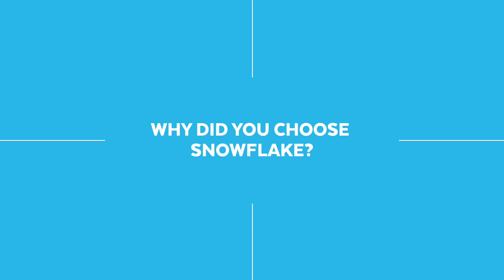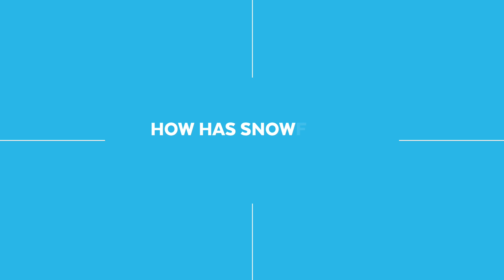Boden - Accelerating Data Value in the Retail Business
Boden, a UK apparel and fashion retailer, partnered with Snowflake and now has faster and better access to their data within the business. Hear Alex Ives, Enterprise Architect, discuss how his team  can now make better business decisions that results in a better experience for their customers.